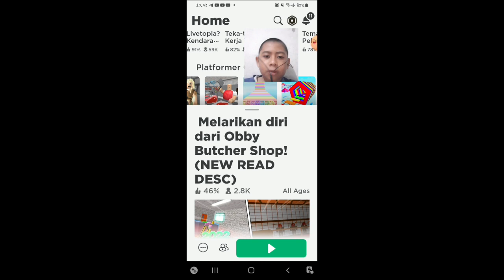tukang daging keparat (escape scary butcher)